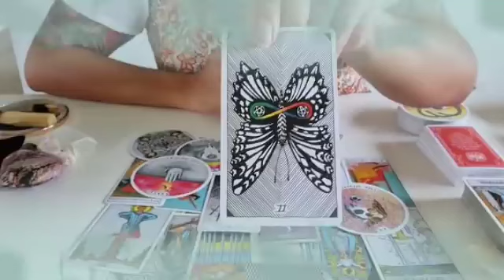برج العقرب ♏ شريك منهك من البعد عنك😔يحاول العودة لحضنك💔لكنك تصدمه بقرارك🤯